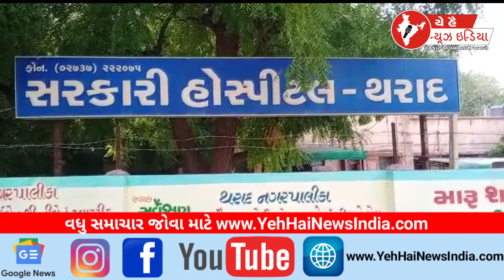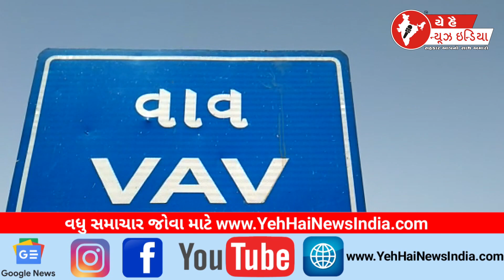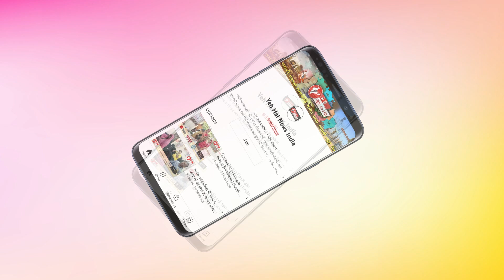23 JULY 2023 | YEH HAI NEWS INDIA CHANNEL